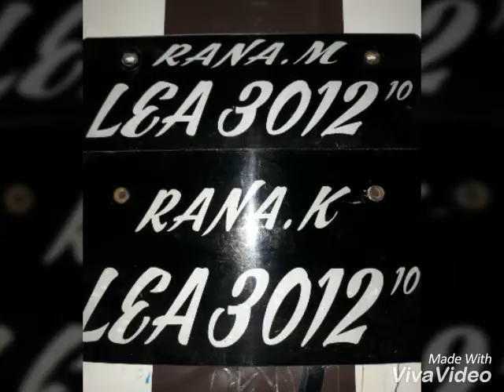new one song mehran